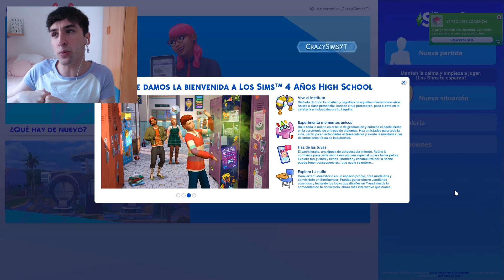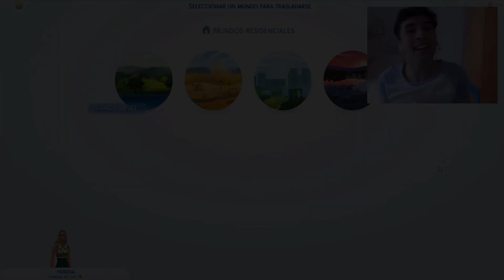EA ME DEJA PROBAR LA NUEVA EXPANSIÓN DE LOS SIMS 4 🚍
Hola Personita 👋

El programa de EA Creator Network me ha dejado probar Años High School, la nueva expansión de Los Sims 4 unos días antes de su lanzamiento ✨

Mi objetivo en este vídeo es explorar un poco la expansión y con mis primeras impresiones, ayudaros a la hora de comprarla o no 🧐

¿Será la mejor expansión de Los Sims 4 o una completa decepción? 👍👎

📌 Esta versión de la expansión no es la definitiva 📌

Espero que hayas disfrutado el vídeo 🥰

✨ FAQ ✨

¿Eres una chica? No, soy un chico y actualmente tengo 22 años.
¿Con qué programas grabas tus vídeos? Grabo con OBS.
¿Con qué programas editas tus vídeos y las miniaturas? Edito los vídeos con Camtasia Studio y las miniaturas con Photoshop.
¿De dónde sacas la música de tus vídeos? De un banco de música llamado Epidemic Sounds y de la banda sonora de Los Sims.

🚨 Aviso 🚨
Cualquier comentario ofensivo que sea escrito para herirme o para herir a otras personas será borrado automáticamente. Por favor, no hagáis estas cosas.

* Mis vídeos están recomendados para una audiencia mayor de 13 años. Tenga en cuenta que este canal no está hecho para niños y puede contener palabras malsonantes, temas y humor adulto. *